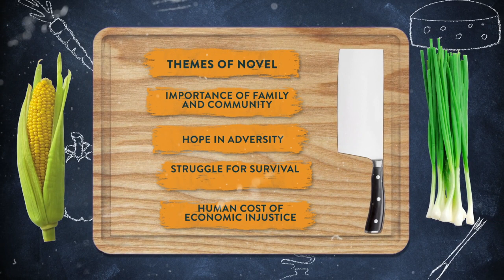The Grapes of Wrath by John Steinbeck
Please watch in high quality for better experience.